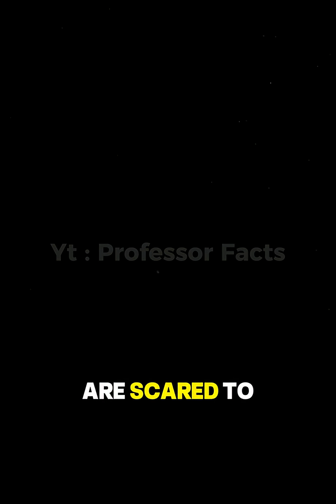The Scariest Place in the Universe (And It’s NOT a Black Hole) ⚫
The Boötes Void is a region of space about 330 million light-years across that’s almost completely empty. What’s really hiding out there in the dark?